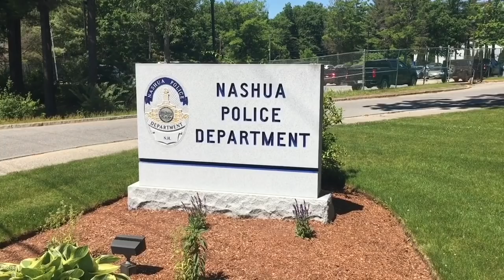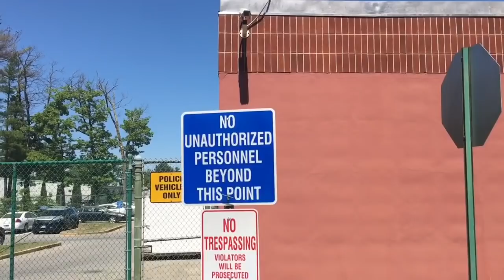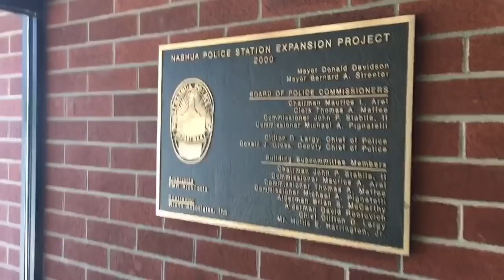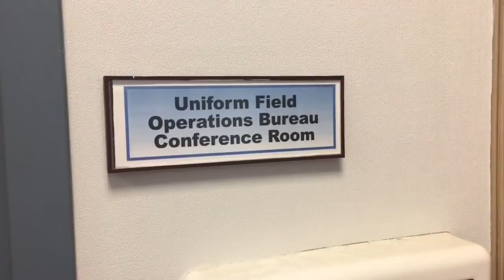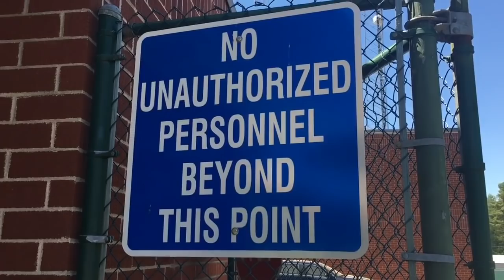“You can’t go back there!” Nashua, NH Police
Nashua, NH

All videos are for educational or entertainment purposes only.

I can hear violin strings, but inside my casket it’s silent.